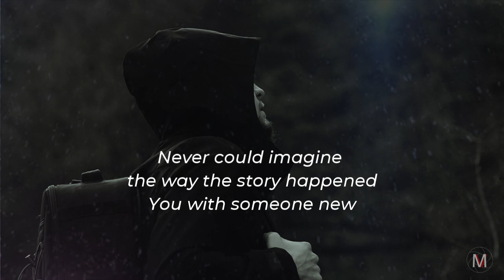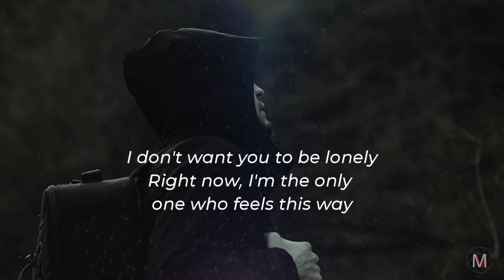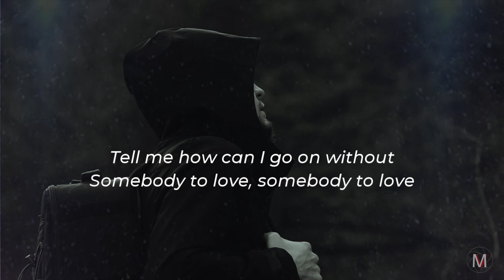OneRepublic Somebody To Love Lyrics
[Verse 1]
Never could imagine the way the story happened
You with someone new
Used to be your focus, now you don't even notice
When I leave the room

[Pre-Chorus]
You weren't even tryin' to make me jealous
But you can't help it, you can't help it

[Chorus]
And it kills me to know that you found
Somebody to love, somebody to love
Tell me how can I go on without
Somebody to

[Verse 2]
They say that love comes easy
Whenever it comes easy and I see it on your face
I don't want you to be lonely
Right now, I'm the only one who feels this way

[Pre-Chorus]
And I ain't even tryin' to make you miss me, make you miss me
I know we're history

[Chorus]
But it kills me to know that you found

[Interlude]
Somebody to
(Some-bo-dy-to-love-some-bo)
Somebody to
(Wooo)